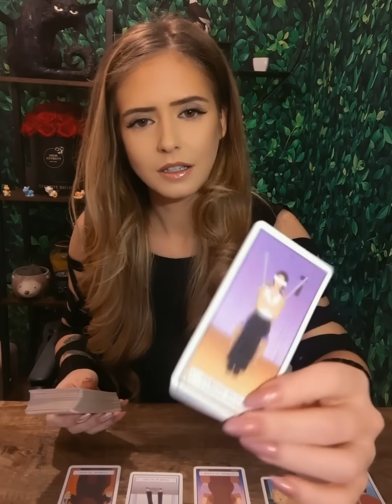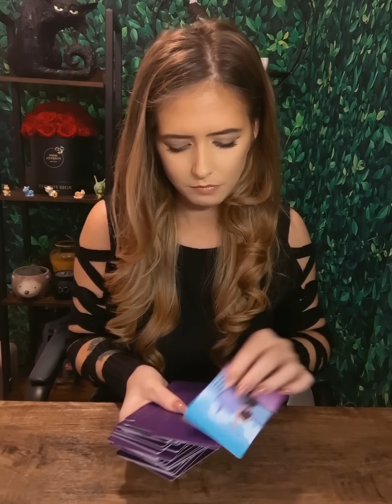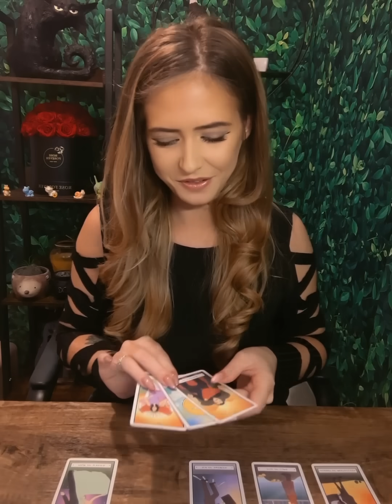WOWZA! THIS person wants to turn fantasy into reality! (or at least try!) 😍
⚠️Folks I do not reach out, message, contact people for readings, EVER.
Not on any platform!
All bookings go through Etsy
ALWAYS!⚠️

Private reading bookings every Thursday at 2pm GMT (UK TIME) through ETSY.

Amazon Deck wishlist